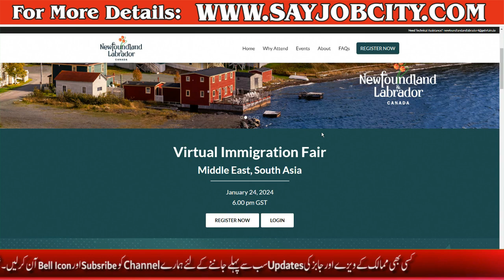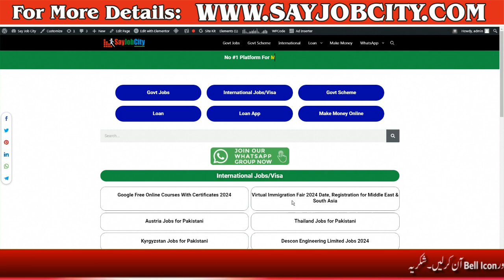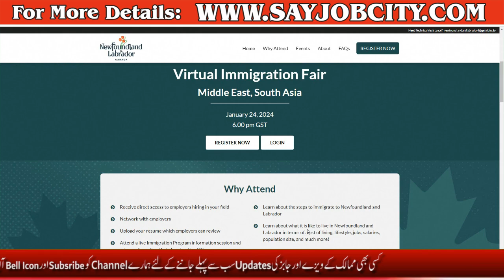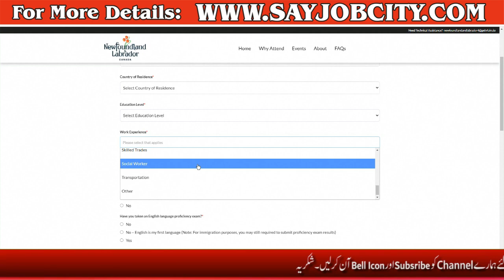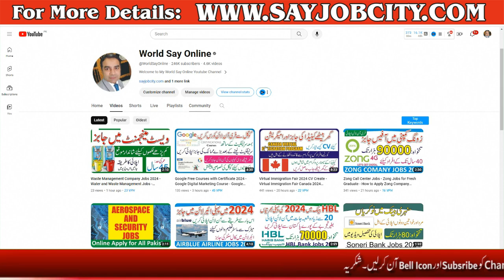How to Apply Canada Virtual Immigration Program - Virtual Immigration Fair 2024 Registration Online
Virtual Immigration Fair 2024 – In orchestrating a digital symposium slated for January 24, 2024, the governmental body of Newfoundland and Labrador is orchestrating an avant-garde initiative. The overarching objective is to allure individuals from East Asia, Southeast Asia, and the Oceania region, fostering immigration and employment prospects within the Canadian landscape.